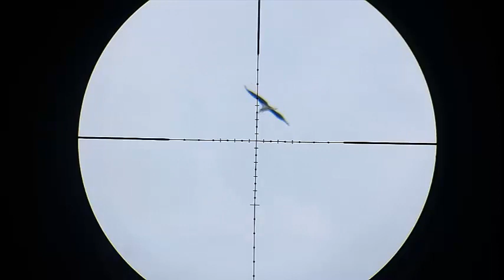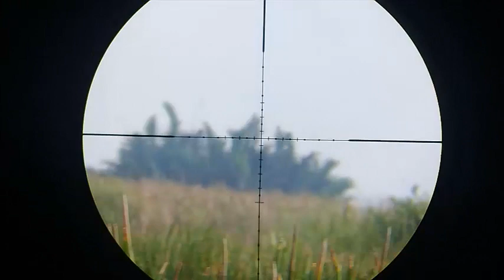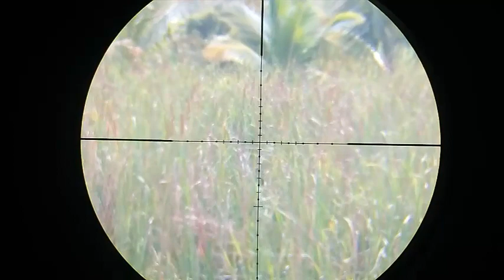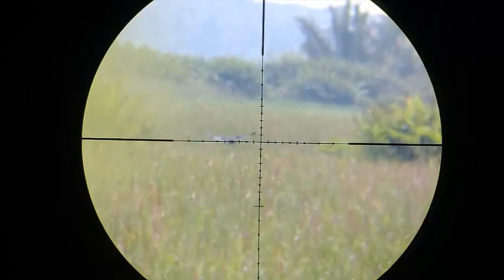B3rburu Belibis Di Hari Libur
halo kawan semua bagi penggemar hunting, saya kali ini sedang berburu belibis di lokasi rawa dengan target yang lumayan banyak bagi yang sehoby silahkan tonton hiburan ini